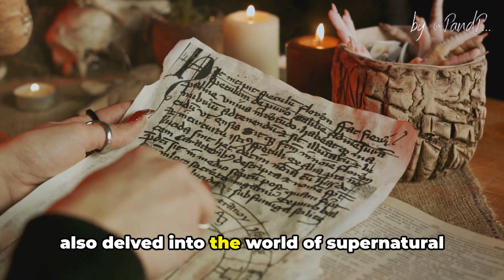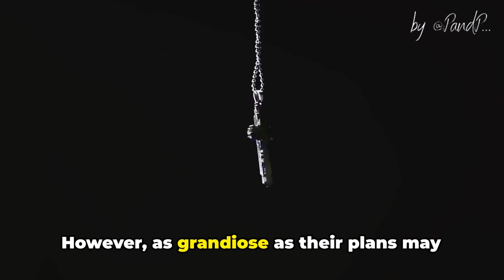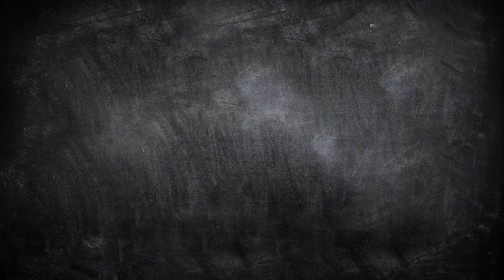German Expedition to Tibet 1938-1939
The 1938–1939 German Expedition to Tibet, a German scientific expedition, took place between April 1938 and August 1939 under the leadership of the German zoologist and SS-officer Ernst Schäfer

Hello! My channel is about me being on the lookout for interesting old and new articles, and transforming them into videos using invideo AI. If not, skip it!